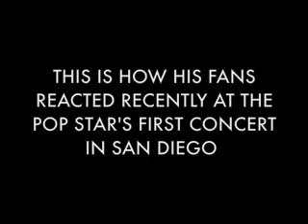George Michael Returns by Justino Águila/L.A. Daily News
Fans react to George Michael's return in his first U.S. concert tour in nearly 20 years.